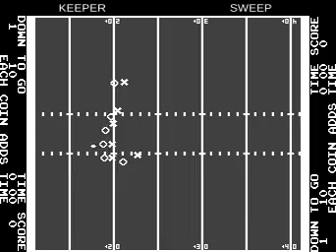Atari Football revision 2 - gameplay - video snap - MAME Rom atarifb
Download Rom

Visite wowroms.com for more retro games.

download video snaps for HyperSpin, Retropie, mala, gameex, attractmode... and more.
All video snaps (gameplay video) are in 480p resolution.